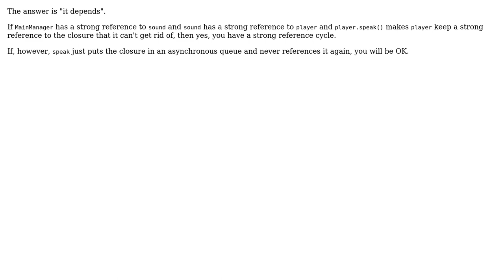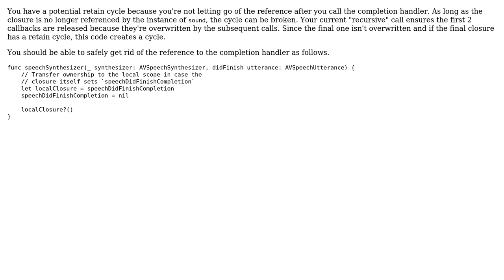Swift - retain cycle not with self? (2 Solutions!!)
Swift - retain cycle not with self?

With thanks & praise to God, and with thanks to the many people who have made this project possible! | Content (except music & images) licensed under CC BY-SA | Music | Images & others | With thanks to user JeremyP user Asi Givati user allenh and the Stack Exchange Network Trademarks are property of their respective owners. You are responsible for your own actions.